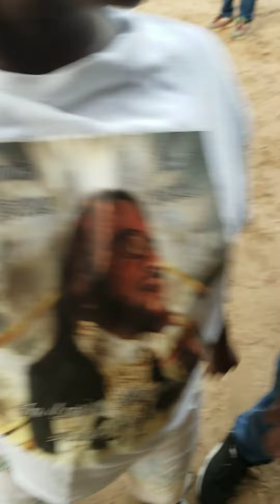fun With Kids AcpQueen Love The Kids